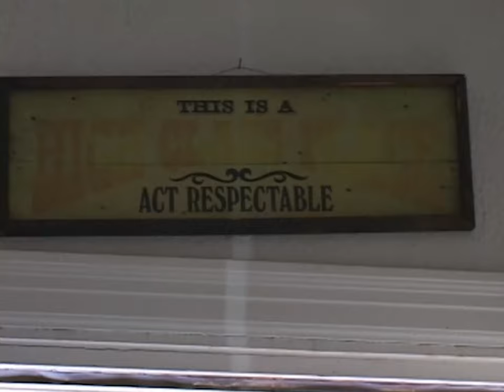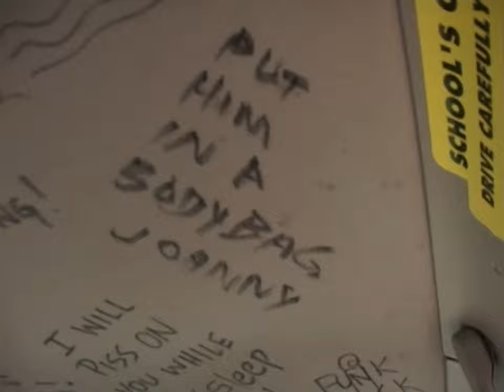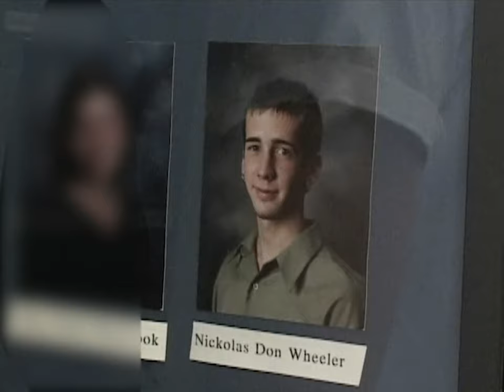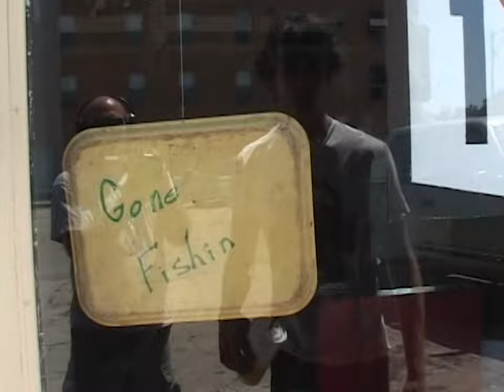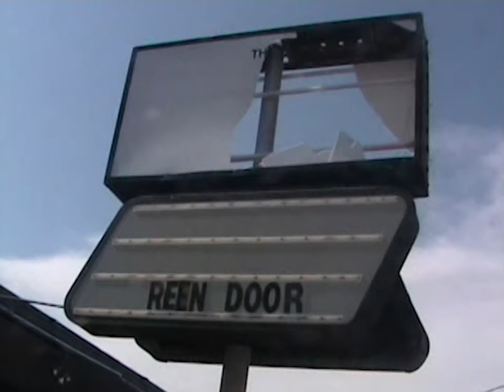The All-American Rejects - Lost In Stillwater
Uploaded in 2K so YouTube won't compress it too much